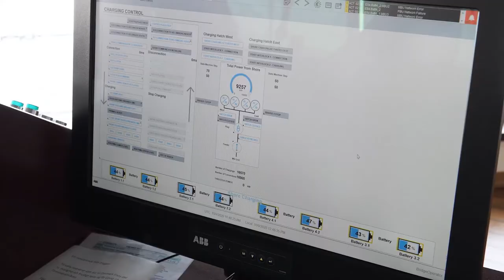ForSea - battery charging Aurora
A quick look at how we automatically charge the batteries on our ferry Aurora when docking in Helsingborg harbor. The batteries are charged every time the ferry arrives at harbor in either Helsingør og Helsingborg, and charging time is app. 7 minutes.